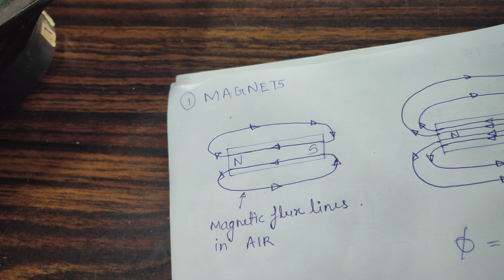സ്പീക്കർ കാന്തം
സ്പീക്കറിലെ  കാന്തത്തെകുറിച്ച് അറിഞ്ഞിരിക്കേണ്ടത്.